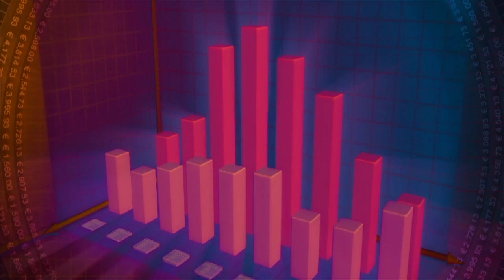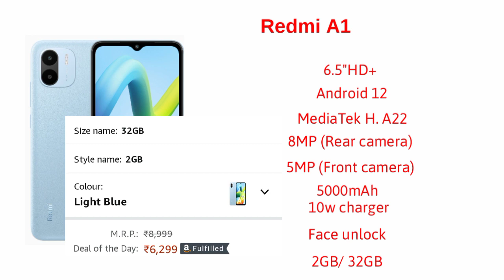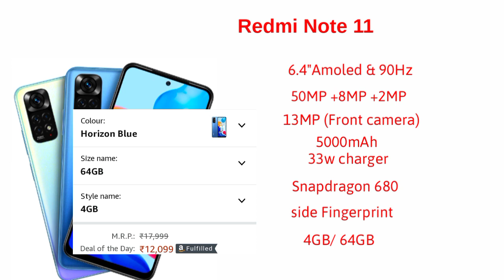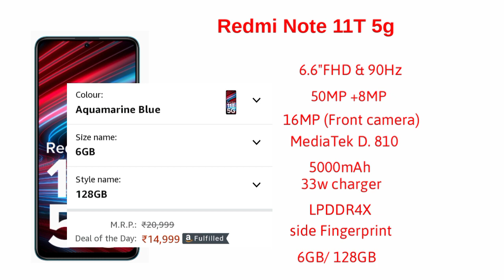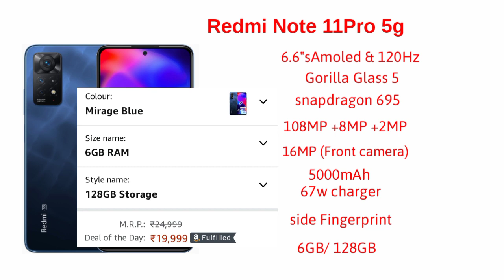अपने पैसे बचालो Best smartphone deals on Flipkart and Amazon sales | Amazon Diwali 2022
This video is  about amazon great festival sales . By the way I have shared list of the best smartphone under 8000,10000,15000,20000,50000, and more . So watch this video till the end.
Best Smartphone Deals on Amazon Great Festival Sale 2022 & Big Billion Day | Flipkart Big Billion |Amazon great indian festival sale 2022 end

Redmi A1
redmi 10A
redmi note 11
redmi note 11t 5g
redmi note 11pro 5g

Best smartphone deals on Flipkart and Amazon sales
Amazon great indian festival sale 2022 end
Best Smartphone Deals on Amazon Great Festival Sale 2022 & Big Billion Day | Flipkart Big Billion
Amazon summer sales date &offers,
Amazon sales date ,
offers in Amazon summer sale,
Amazon summer sale 2022,
Amazon sales 2022.